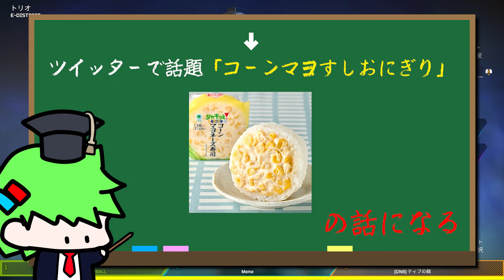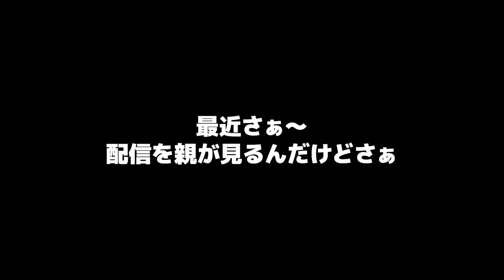悪い野良をボールにして遊ぶ可愛い野良さん【APEX】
普段、ここで生配信してます

【使用させて頂いている素材等作者様一覧】

・フリー写真素材ぱくたそフリー写真素材ぱくたそ様